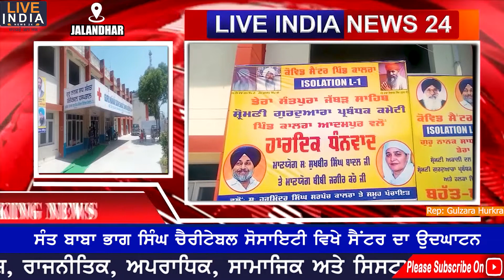ਸੰਤ ਬਾਬਾ ਭਾਗ ਸਿੰਘ ਚੈਰੀਟੇਬਲ ਸੋਸਾਇਟੀ ਵਿਖੇ ਪ੍ਰਧਾਨ ਸੁਖਬੀਰ ਸਿੰਘ ਬਾਦਲ ਵਲੋਂ ਕੋਰੋਨਾ ਕੇਅਰ ਸੈਂਟਰ ਦਾ ਉਦਘਾਟਨ